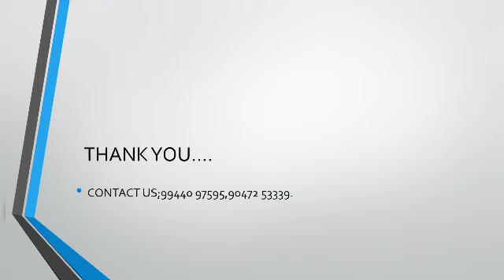AAA Decor group of companies..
interior and exterior designers.